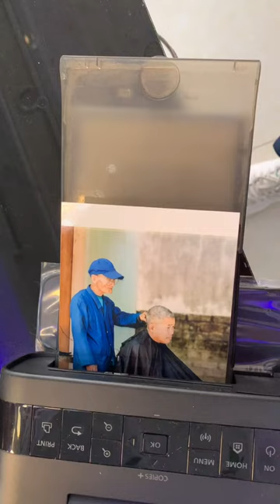Cao thủ chụp ảnh - LƯU MINH KHƯƠNG | Mỗi bức ảnh một câu chuyện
MỖI BỨC HÌNH MỘT CÂU CHUYỆN
Lưu Minh Khương - Người lưu giữ ký ức ♥
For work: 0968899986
Creator tại DC Media